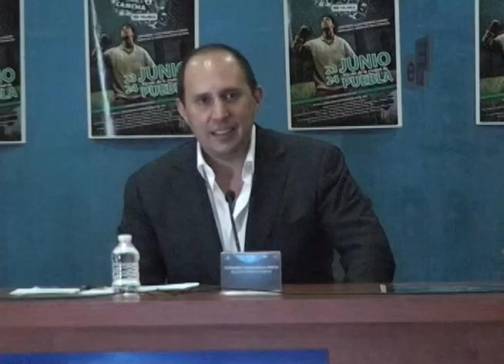DE LA CALLE A LA CANCHA APOYO A JOVENES VULNERABLES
La secretaría general de gobierno dio el lanzamiento del próximo del próximo torneo juvenil futbolístico denominado de la calle a la cancha con la finalidad de apoyar a jóvenes en situación de vulnerabilidad social.